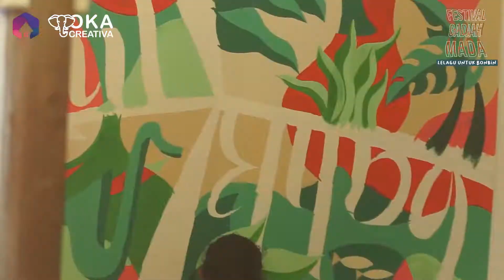[LIVE CONCERT] The Kandang Live at FESTIVAL GADJAH MADA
Lelagu Untuk Bonbin adalah virtual charity concert yang merupakan salah satu rangkaian acara dari Festival Gadjah Mada 2020 dengan tema "Kala Bianglala" dan berlangsung pada 19 & 21 November 2020.

Bersama dengan Oka Creativa, acara ini menghadirkan 9 band ternama di Yogyakarta dengan kolaborasi band submission dari mahasiswa UGM.

Donasi dari acara ini sudah disumbangkan kepada pedagang kantin Bonbin UGM yang selama ini terkena dampak dari pandemi.

Selamat menikmati😊